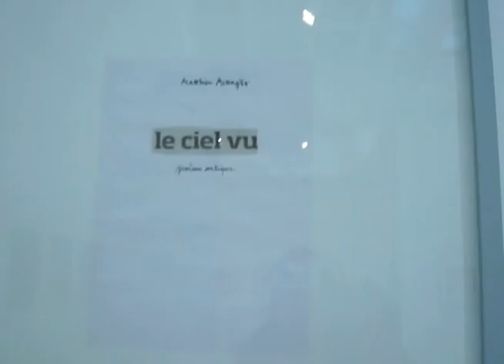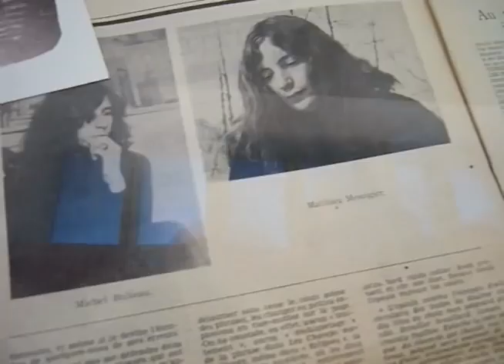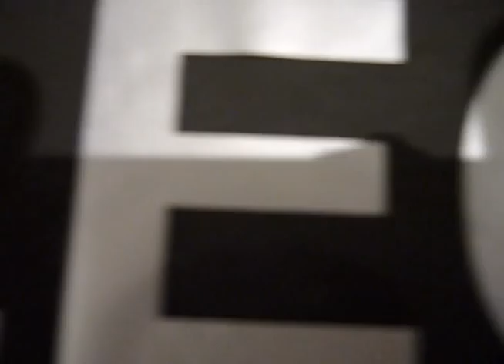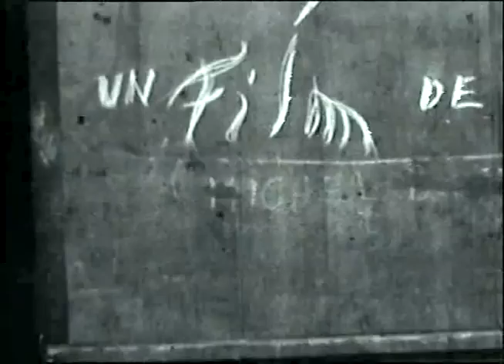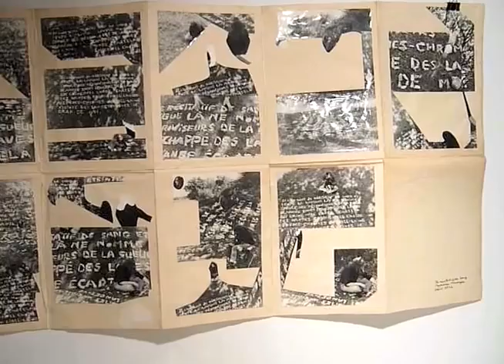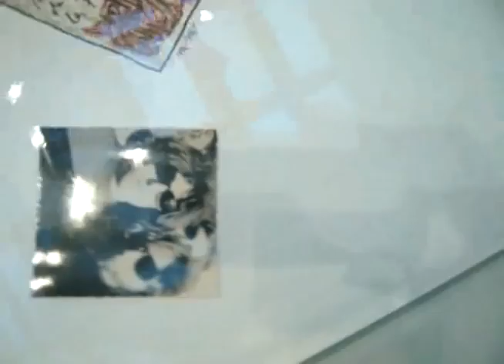' anima electrica ' (soft version) 2010 by michel bulteau with pascal le gras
michel bulteau"s film
with
matthieu messagier
michel bulteau
jean pierre cretin
thierry lamarre
camera pascal le gras